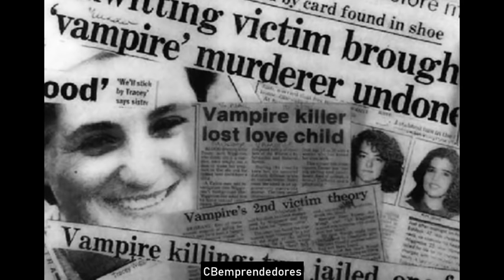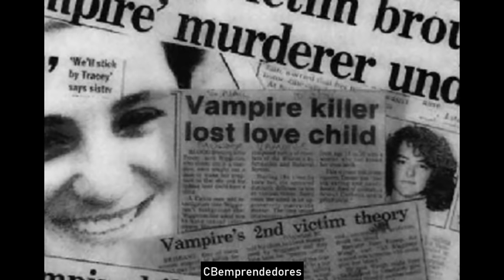🔴 Crónica negra: Tracey Wigginton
Tracey Wigginton (nacida en 1965), conocida como la " Asesina de vampiros lesbianas ", es una asesina australiana que alcanzó notoriedad por matar a Edward Baldock en 1989, supuestamente para beber su sangre. Esto fue descrito como "uno de los crímenes más brutales y extraños que Australia haya visto"
Wigginton creció en la ciudad costera de Rockhampton, en el norte de Australia, y vivió una infancia terrible. Fue adoptada a la edad de tres años por sus adinerados abuelos maternos, George y Avril Wigginton. Eran controladores y abusivos tanto con ella como con una hermanastra adoptiva mayor.